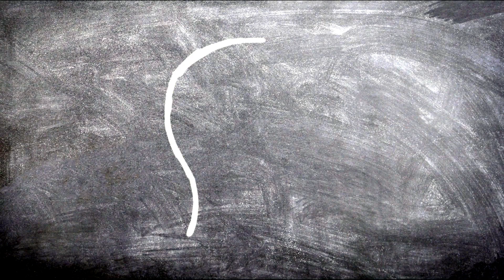10 Signs That Actually Show You're A Genius! | Best video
In this video you will see about  10 Signs That Shows Actually You're A Genius! . In this video, we will be discussing 10 signs that indicate you may be a genius. From a high IQ to a love for problem-solving, we will explore the various characteristics and traits that are commonly associated with intelligence and genius-level thinking. Whether you're a student, a professional, or simply someone who is curious about their own potential, this video will provide valuable insight and information. So, sit back, relax, and let's dive into the world of genius-level intelligence.